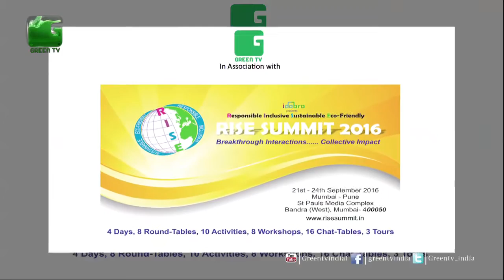Karon Shaiva at the closing ceremony of Rise Summit 2016 On Green TV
Thanks Speech given by Idobro Chief Impact Officer & MD Karon Shaiva at the closing ceremony of Rise Summit 2016.